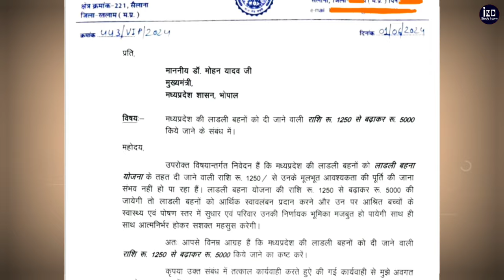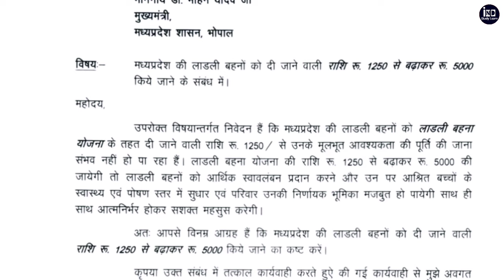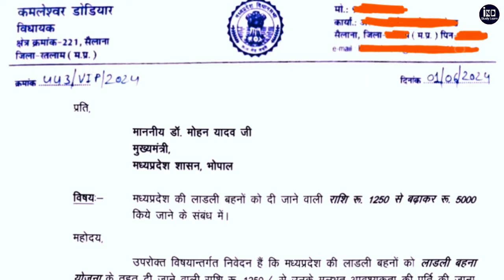अब लाडली बहनों को 1,250 नहीं 5,000 मिलेंगे Ladli Behna Yojana new update || ladli behna yojana News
Our SocialLinks

4.)

today news mp
mohan yadav today news
mohan yadav speech today
mohan yadav live
cm mohan yadav News
CM mohan yadav speech today
mohan yadav ladli bahna 13 kist
Ladli Behna Yojana 13 kist date
Ladli Behna Yojana 13 kist 1500
Ladli Behna 1500 rupees
Ladli Behna Yojana 13 kist gift
लाडली बहना योजना
लाडली बहना योजना 13 किस्त
लाडली बहना योजना 13 किस्त कब आएगा
लाडली बहनों को कल इतने बजे 13 किस्त आयेगा
Ladli Behna Yojana 13 kist news
mp News Ladli Behna Yojana
Ladli behna ka Paisa kab aayega
mohan yadav Ladli Behna Yojana
Ladli Behna Yojana ka Paisa kab tak aayegaa
13 kist Ladli Behna yojna
13 kist Ladli Behna yojna kab aayegi
kya iss bar ladli behna yojana 13 kist nahi milega
mp lok sabha chunav news
mp lok sabha chunav news today
MP Ladli Behna yojna 13 kist milega ya nahi
mohan yadav new speech ladli behna yojana
ladli behna yojana 13 kist kaise check kare
ladli behna yojana ka paisa kaise check kare
मध्यप्रदेश सामाचार